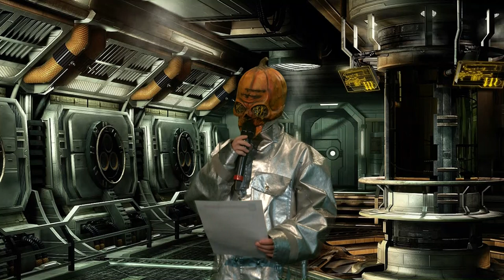Soloway college presents ALIEN INVASION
Attention Aotearoa, Soloway college brings breaking news: Alien spacecraft have descended on the NZ capital Wellington. Reporters are live on the spot with all the headlines!

Join us and follow the apocalypse, live as it happens. Our reporters bring everything you need to get through: the NZ Prime Minister's press release, the cruel demands of these space beings, and the world's top alien experts, with advice that will confuse and astound, but mostly confuse. Finally, what chaos and mayhem is ravaging your corner of our poor nation at the hands of these alien invaders? Tune in to find out and stay with the Soloway crew to keep your eye on the chaos as it unfolds!